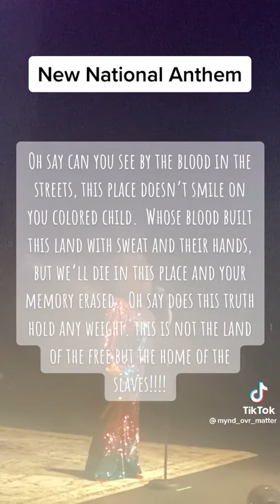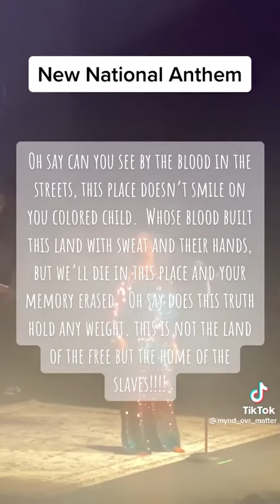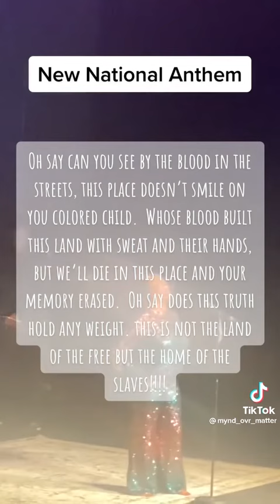NEW NATIONAL ANTHEM FOR US DARK SKINS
I AM A LIVING WITNESS

My testimony from beginning to now under